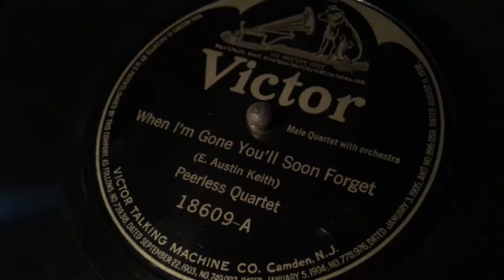When I’m Gone